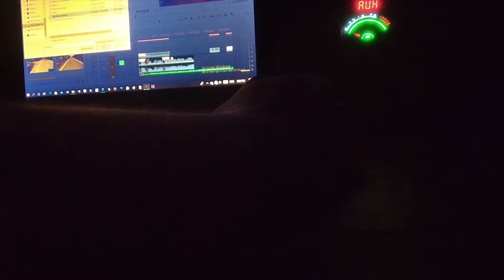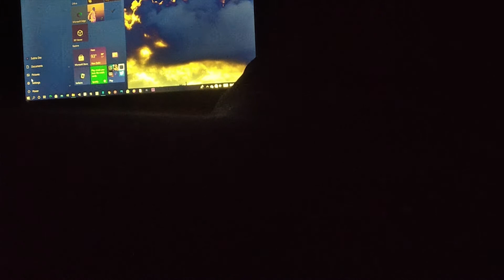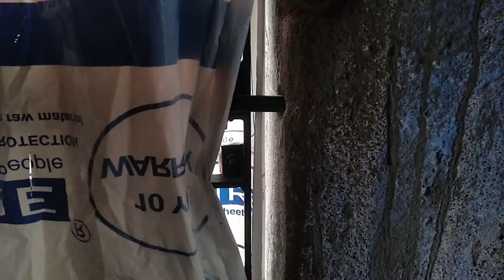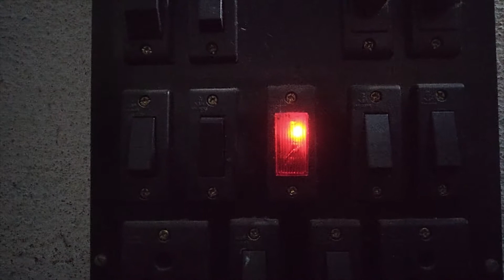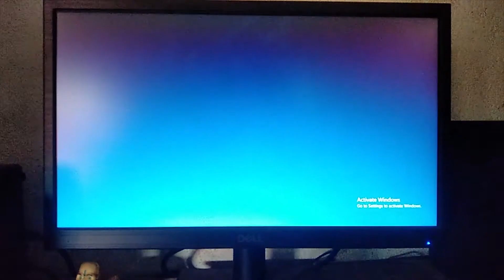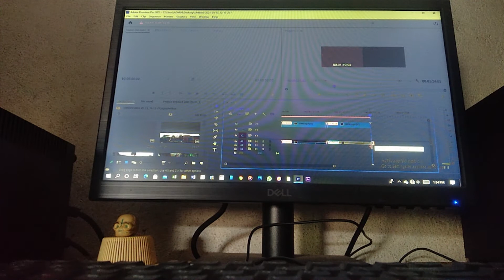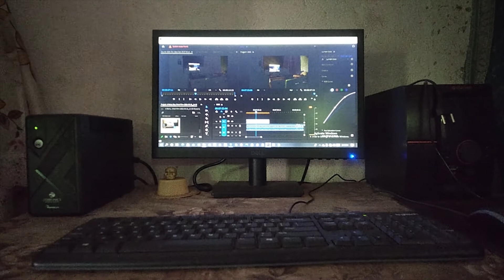A RAINY DAY | A mobile Short film by Subha Das | Silent film | FIRST FILM | Expressionsaremine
Primeshop® B10 Lapel Mike :-

Best Tripod - WeCool Bluetooth Wireless Remote

DIGITEK® (DTR 260 GT) Gorilla Tripod :-

MODERN IN Digital Noise Cancellation Clip Collar Mic :-

GoPro HERO10 Black Waterproof :-

এই স্বল্প দৈর্ঘ্যের ছবিটি সম্পন্ন করতে কোন কৃত্রিম শব্দের ব্যবহার করা হয়নি। সম্পূর্ণ ছবিটিতে মোবাইলের ভিডিওগ্রাফি এবং সাউন্ড রেকর্ডিং -এর মাধ্যম ব্যবহার করা হয়েছে। ছবির নাম "A RAINY DAY"। ছবিটি তাৎক্ষণিক সিদ্ধান্তে বানানো হয়েছে। তাই কোন স্ক্রিপ্ট লেখা হয়নি। এই ছবিটি আমি একা, নিজে বানিয়েছি। ধন্যবাদ আপনাকে।

No artificial sounds were used to complete this short film. The entire film uses mobile videography and sound recording. The name of this short film "A RAINY DAY". The picture was made in an instant decision. So no script was written. I made this picture alone.

A mobile Short film by Subha Das.
All Conception, Direction, Cinematography, Editing, Sound Design & Mixing by
Subha Das.